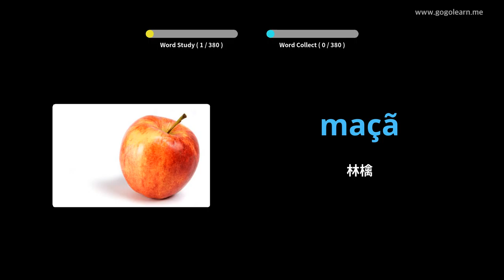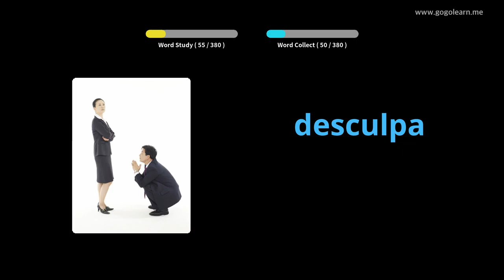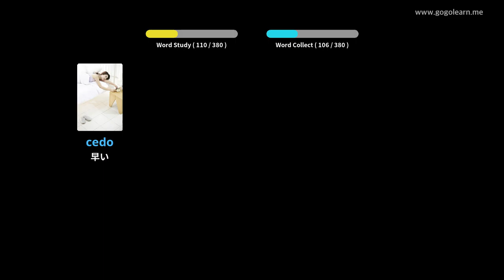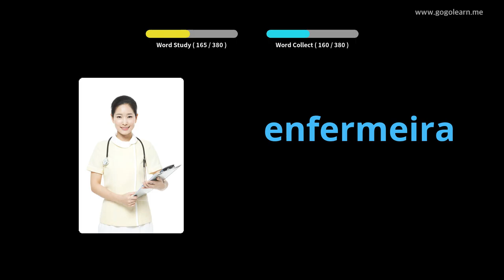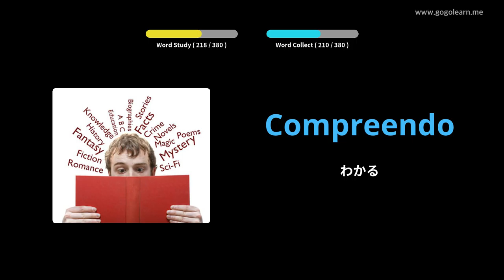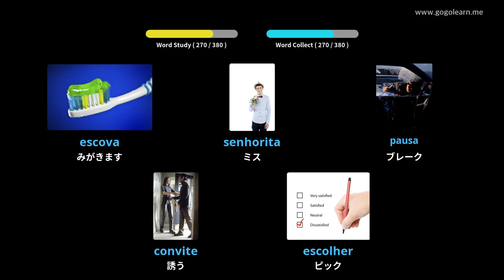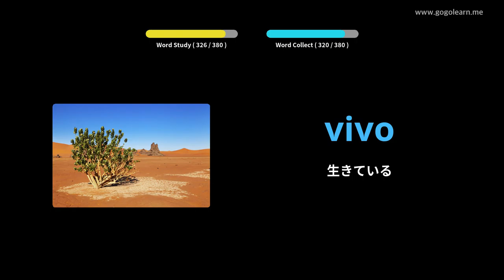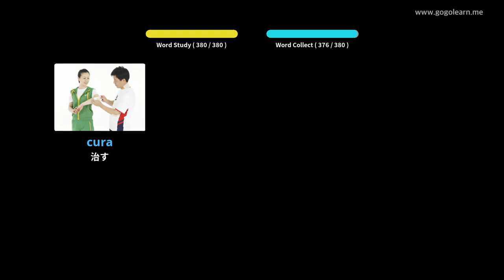写真を通してポルトガル語を学ぶ|ポルトガル語の語彙基本的な子供 | Golearn